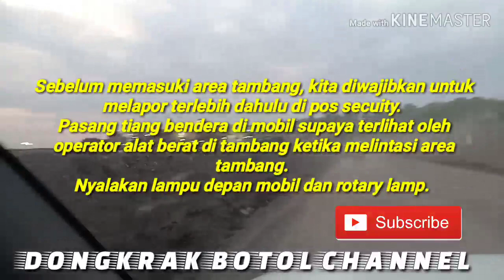Tambang Batubara PT Bukit Asam Tanjung Enim,, Adu Kecepatan Strada Triton VS Komatsu HD 785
Peraturan Masuk Area Pertambangan Batubara PT Bukit Asam yang Berlokasi di Tanjung Enim Sumatera Selatan.